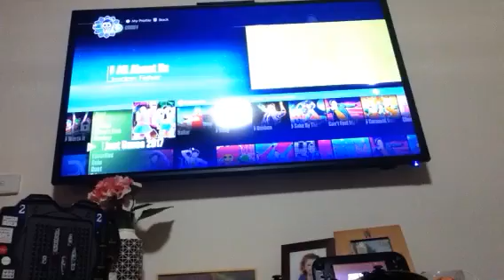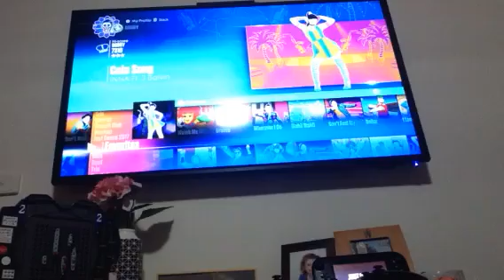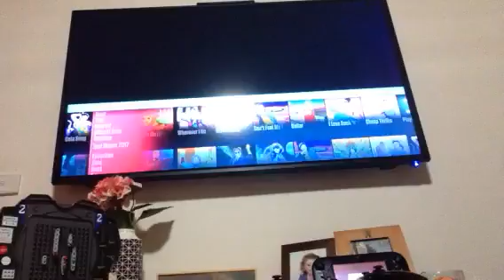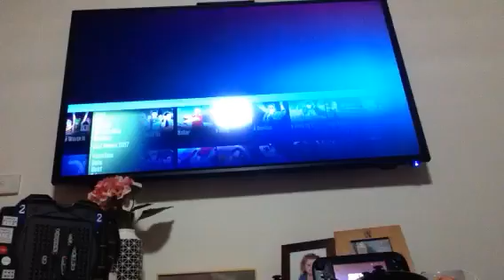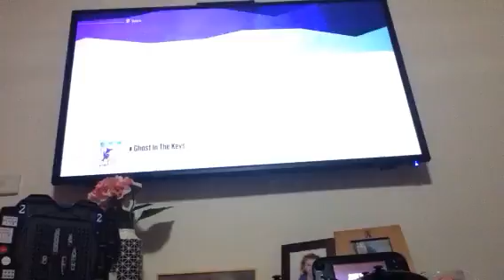Just dance 2017 in the Wiiu